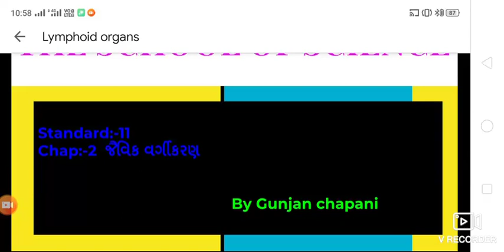Std:-11||Virus By Gunjan Sir